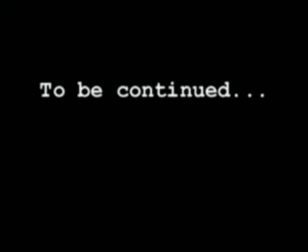Phone Boy [Sketchies Entry]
Two conflicting rules of cell phone etiquette and the ensuing consequences.